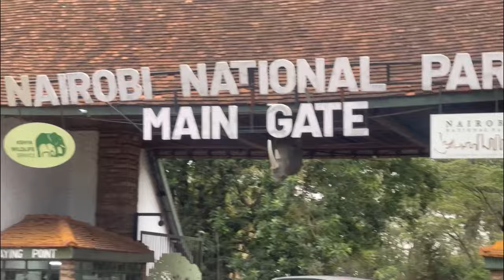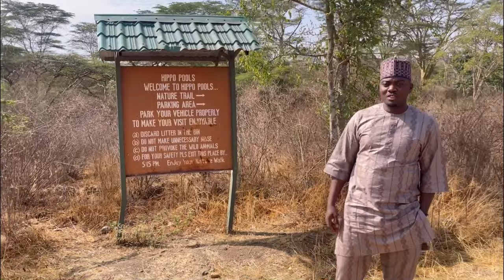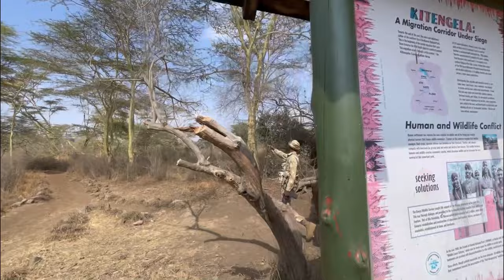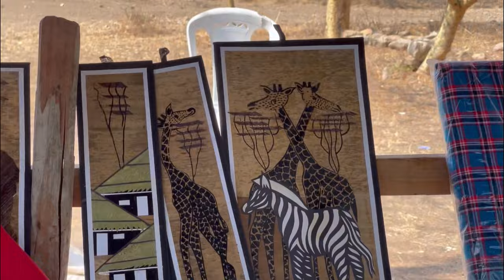My Personal Documentation Of Nairobi National Park Experience. AMIOLOHUN